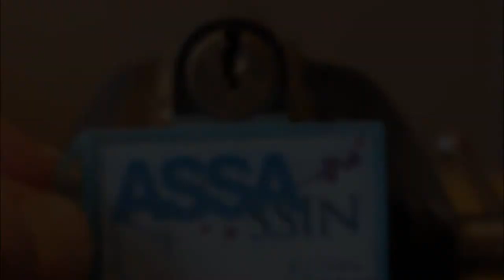Double entraineur sur Assa Ssin by Cinok, ouverture anti-horaire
Seconde vidéo de l'ouverture du challenge lock de Cinok, sens anti horaire, avec l'utilisation de 2 entraineurs, le rotor ne revenant pas seul à l'appui sur les goupilles anti crochetage.
Goupilles visibles à la fin de la vidéo, avec l'aimable autorisation du concepteur: merci encore à Cinok. ;)